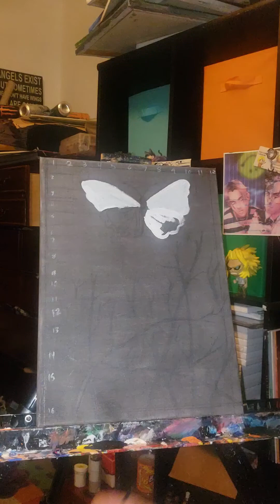Blue Morpho of Thorns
I've started on this year's batch of Christmas painting gifts. I'll be doing around 8, and one is a commission for someone else's gift. This painting is based on the Tarot card Six of Wands where the butterfly is flying above the thorns below.